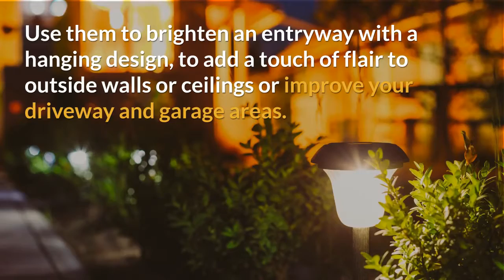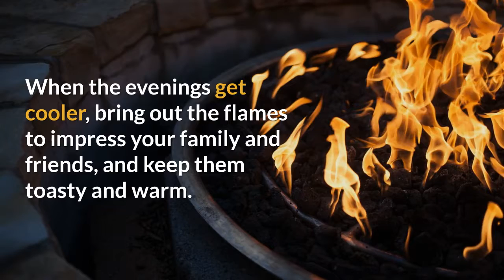10 Ways to Make Your Outdoor Living Space Pop!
Is your backyard living space caught in a time warp? Does it need an exciting refresh to bring it up-to-date?  If you want to make your outdoor space as inviting as your living room, and the envy of your neighbors, then keep reading for our top ten ways to make your backyard living space pop!

1. Weather-Resistant Patio Furniture
2. Add More Lighting
3. Water Fountain
4. Fire Pit or Table
5. Build a Tree House
6. Aromatherapy
7. Gazebo or Pergola
8. Hammock
9. Outdoor Kitchen or BBQ Station
10. Hot Tub

Soaking in an outdoor hot tub is one of life’s greatest pleasures, and when you integrate it into your backyard, it becomes your own private sanctuary. Take a look through our installation gallery to see how other people are enjoying their slice of hot tub heaven. Do you have any questions about hot tub prices or hot tubs for sale in Orange County? Be sure to contact our store.

So, there you have it! Ten incredible ways to make your backyard living space an extension of your indoor one. If you’re in need of more inspiration, come and talk to the trained and knowledgeable backyard specialists at Jacuzzi Outdoor Living in Orange County. We specialize in outdoor swim spas, hot tubs, and patio furniture.

JACUZZI OUTDOOR LIVING

Jacuzzi® understands that hot tubs are more than just hot water! The ultimate vehicle for rest and relaxation, they’re perfect for melting away the stresses of everyday life. The first and best-known manufacturer of spas in the world, Jacuzzi® is synonymous with luxury and wellness, offering a wide selection of options in terms of size, technology, design and colors. You’ll be spoilt for choice.

Whether you opt for a two-seater or more, the high-performing Jacuzzi® hot tub jets will leave you feeling so refreshed and rejuvenated, you’ll be asking, “why didn’t I do this sooner?” Stylish and reliable a Jacuzzi® hot tub is a smart investment for the welfare of all the family. Come and visit our our showroom today to see our selection of Jacuzzi® hot tubs in Orange County! Our experts will make your shopping experience the best it can be.